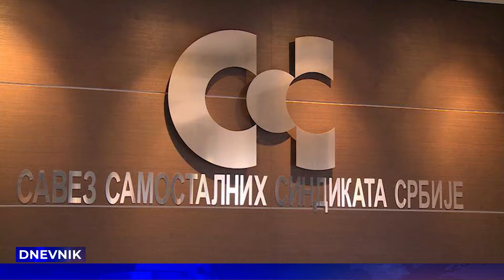DNEVNIK 07 10 2022